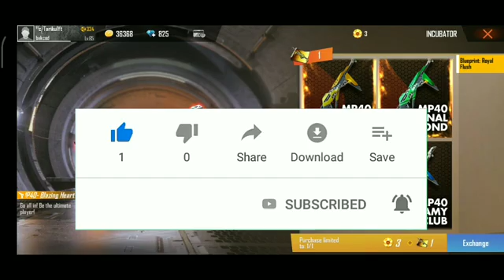FREE FIRE NEW EVENT FULL DETAILS,HOW TO COLLECT FF GIFT BOX TOKEN IN FREE FIRE,GATHER PATCH ENERGY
free fire
tonight update
free fire new event full details
aj rat 12 baje kya ayega
aj rat 12 tar por ki asbe
free magic cube event
free bundle event
total gaming
desi gamer
amit bhai
lokesh gamer
gyan gaming